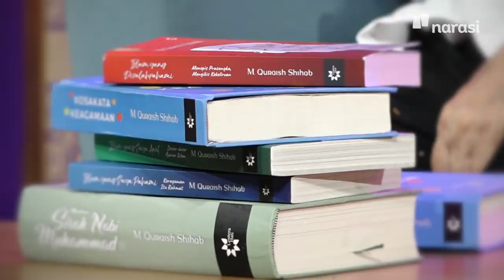Aku Mencintaimu Lillahi Ta'ala | Shihab & Shihab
Shihab & Shihab hadir di Masjid Al-Amin, Kementerian Keuangan. Di hadapan ratusan Pegawai Kemenkeu, Abi Quraish Shihab membahas tentang Kosakata Keagamaan, diangkat dari buku terbaru Abi Quraish dengan judul yang sama.

Sering kali kita menggunakan istilah dalam Bahasa Arab tidak sesuai dengan makna yang dikehendaki Al-Qur'an, padahal seharusnya mengucapkan sesuatu yang berkaitan dengan Allah harus disertai dengan ketulusan dan pengagungan.

Bersumpah dengan menyebut nama Allah, misalnya. Abi Quraish menganjurkan sebaiknya kita tidak perlu bersumpah mengatasnamakan Allah. "Allahu Akbar, takbir!" Apakah pas diucapkan di setiap kesempatan? Banyak yang keliru juga ketika mengucapkan Subhanallah dan Masya Allah. Kapan waktu yang tepat mengucapkannya?

Abi Quraish juga menjawab sejumlah pertanyaan jemaah yang hadir. Salah satunya soal hijrah. Apakah jika memutuskan hijrah, lantas kita juga harus mengubah gaya bicara dan bahasa kita?

Temukan jawabannya di video berikut.

(Narasi)

Tonton Shihab & Shihab eps. [Aku Mencintaimu Lillahi Ta'ala] dan episode lainnya di